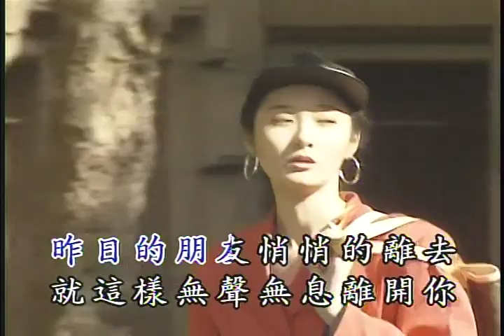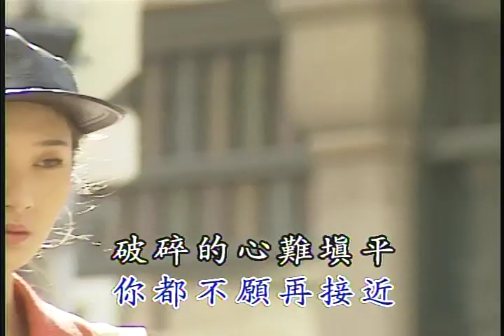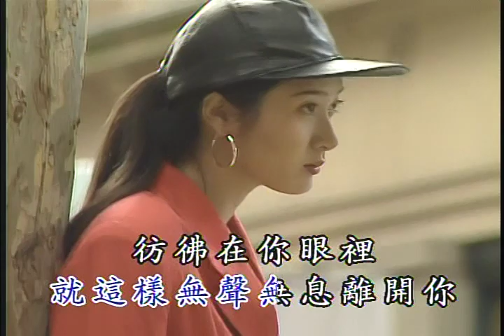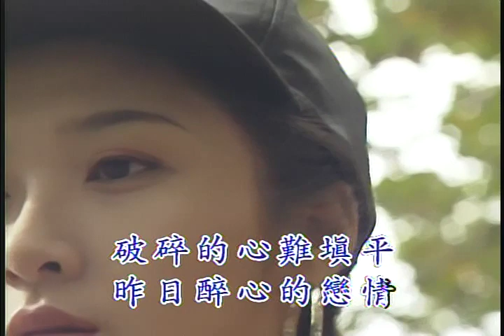ff10 瀟洒的走 鳳飛飛 blackjackstory.com @ Rancho Cucamong Senior Center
Wednesday 1:00 - 3:00 PM Rancho Cucamonga Senior Center by Jerry Sun 10500 Civic Center Drive